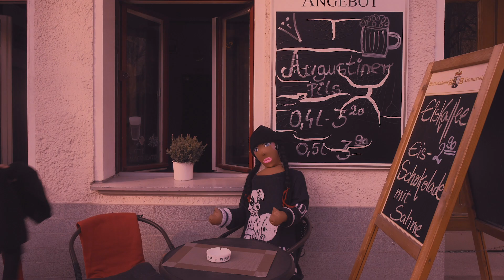ALJOSHA KONTER - Liebe machen OFFIZIELLES VIDEO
EP "Um mehr als zu hören" erhältlich auf Itunes, Spotify und co.